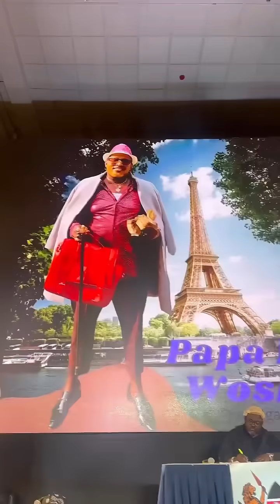WASHWASH 4 iCon Entrance 🔥🔥🔥🔥🔥🔥🔥🔥🔥🔥🔥😂🔥🔥🔥 terence.ke